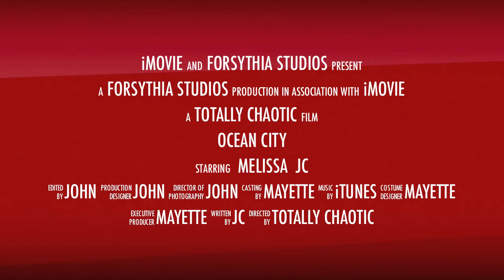Ocean City 2011